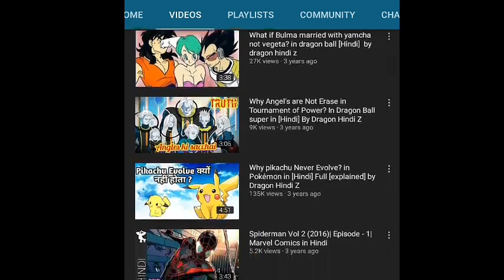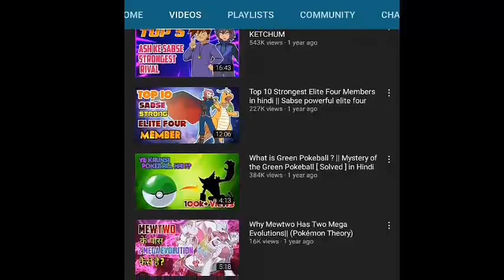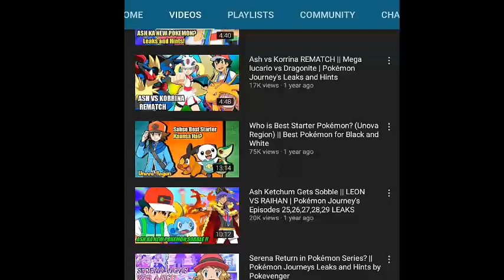Please help @Pokévenger | Please help 🙏 @PokeVenger channel will no more.. !! By PokéSahil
Hey guys if you guys really love Pokemon community so please help pokevenger .

He is one of the biggest Indian Poketuber and recently he got 8 strike which will result in channel termination .

We have to help him so please retweet this tweet of pokevenger .

Otherwise I will also stop making Pokemon videos . if we can't save him so I would not work in this community I love most 😟.

please help 🙏🙏🙏🙏🙏